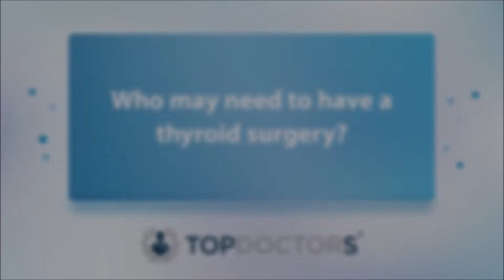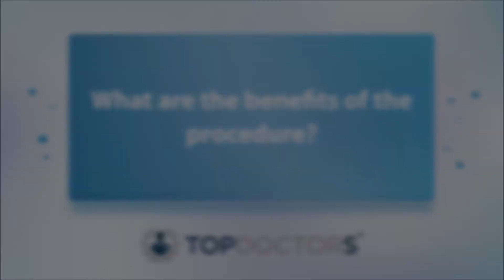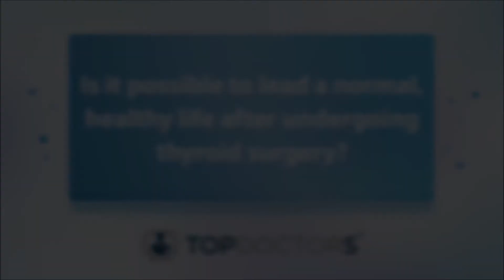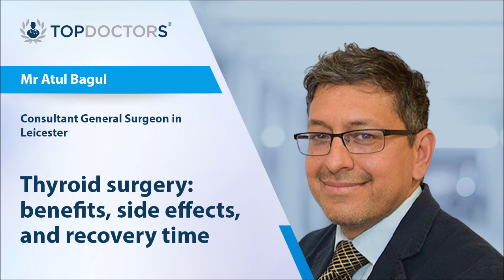Thyroid surgery: benefits, side effects, and recovery time - Online interview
Thyroid surgery is performed in order to remove one's thyroid gland and is a very effective treatment option when it comes to thyroid disorders, such as cancer.

In our latest online interview, highly experienced Leicester-based consultant general surgeon, Mr Atul Bagul, details both the benefits and potential complications with regards to undergoing thyroid surgery.

If you are concerned about your thyroid and are considering undergoing thyroid surgery, you can consult directly with Mr Bagul today via his Top Doctors profile